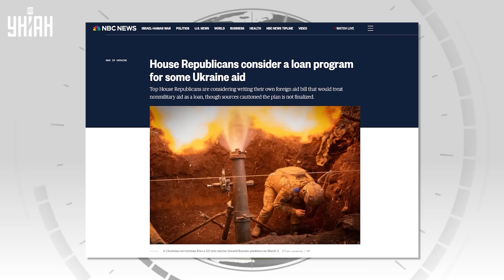Штаты нашли выход! Помощь Украине будет: новые условия поставки оружия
RU – Спикер Палаты представителей США республиканец Майк Джонсон совместно с представителями ключевых комитетов Конгресса по нацбезопасности разрабатывают новый, альтернативный проект помощи Украине. Каким он будет и на каких условиях – смотрите в сюжете.

UA – Спікер Палати представників США республіканець Майк Джонсон спільно з представниками ключових комітетів Конгресу з питань нацбезпеки розробляють новий, альтернативний проект допомоги Україні. Яким він буде і на яких умовах – дивіться у сюжеті.